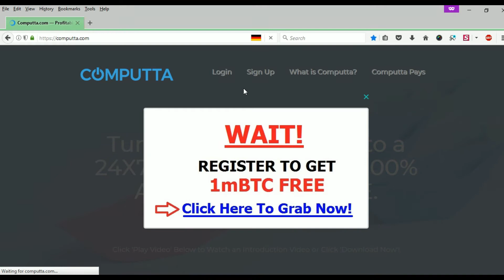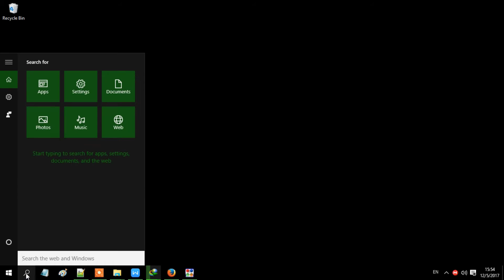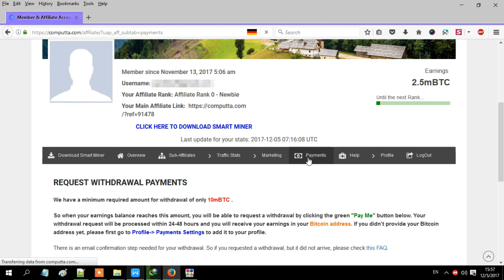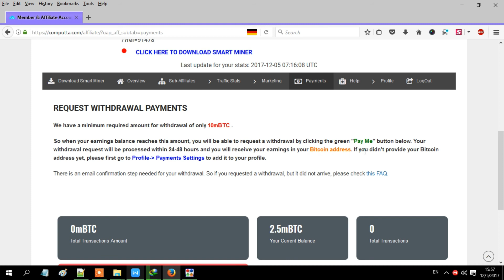How to Earn Money Online Free & Fast Using Computta Smart Miner Software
Bitcoin Address: 1GnQy4kRv9WiDuyf2pXa7uu8N8WdvDvw2p

This Video is Computta Review.
How to earn money online / mBTC fast and free with computta miner app , is Scam or Legit? I don't have a computta payment proof bacause i haven't reach minimum computta withdraw. Let's try to earning with computta smart miner app. Just follow the step to get free money online from internet using apps:

2. Enter your email & password
3. Download Computta Smart Miner App and Start Earning Money / mBTC Online